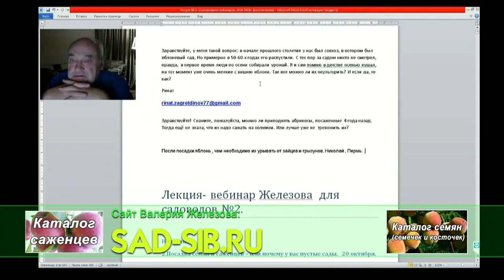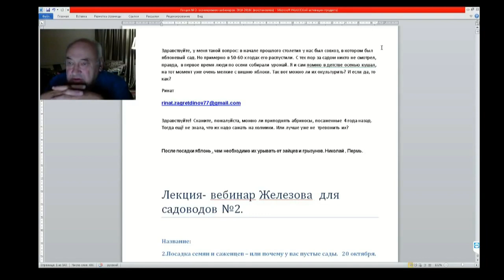02 ч 02 Можно ли приподнять абрикосы, посаженные 4 года назад